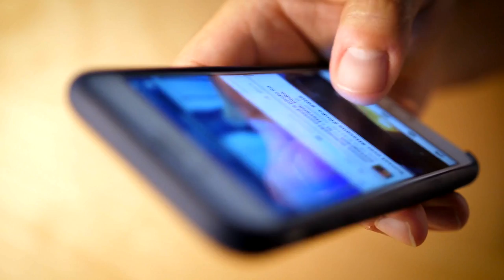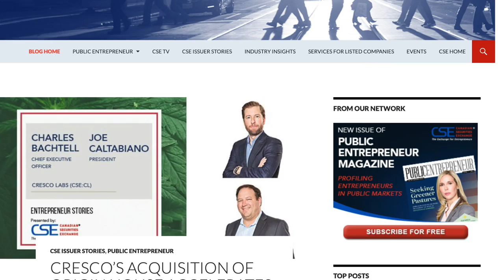Robert Weakley on Bringing Food Science to Cannabis Edibles | PE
Robert Weakley, CEO and Co-Founder of Indus Holdings, joins Barrington Miller to talk about the reasons why he switched from the food and hospitality industry to cannabis edibles (2:01), what Indus learned being the only licensed cannabis manufacturer in California for two years (8:51), and the company’s strategic move into other US states (15:29). Listen until the end to learn about the regulatory differences between Northern and Southern California, for Robert’s opinion on federal legalization of cannabis in the US, and to hear what his favourite go-to meals are when he’s on the road.